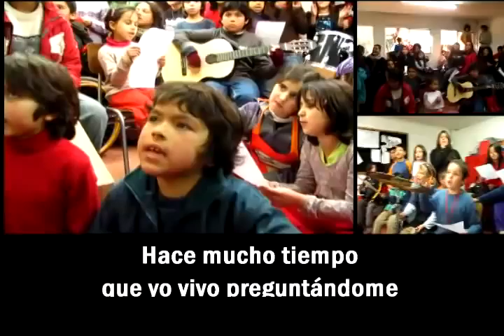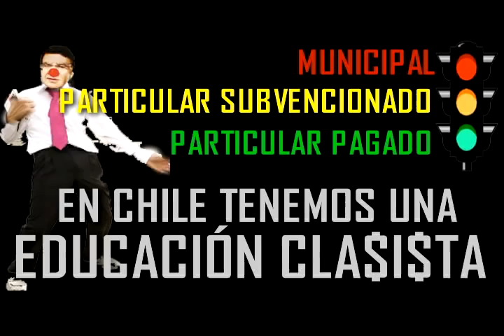todos juntos - los jaivas en el andino